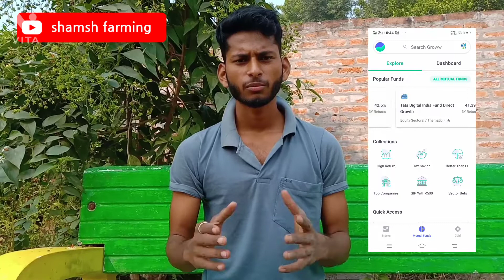क्या अपने खेत मे रशायन कीटनाशक का उपयोग करना चाहिए 🤔🤔||जानिये इस वीडियो में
दोस्तो आप सभी का बहुत बहुत धन्यवाद आपने इस तरह से हमारे चैनल से जुड़े हैं  जैसे की एक परिवार बहुत अच्छा लगता है जब आप सभि लोग

मुझे support करते है

मै आप सभी के लिये वीडियो लाता हूँ
और आप सभी लोग प्यार देते है

दिल की गहराई से बहुत बहुत धन्यवाद

दोस्तों अग्ली वीडियो किस farming की चाहिये जरूर बताइये
हम उसि पे वीडिओ बनायेन्गे

team